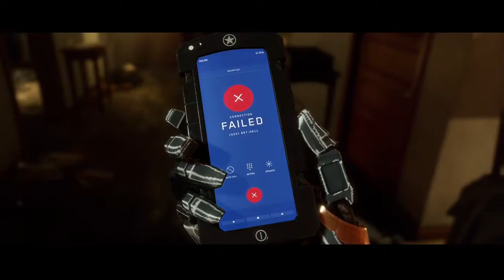MORTAL KOMBAT 11 STORY MODE Walkthrough Gameplay Part 2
This game is already becoming my New favorite addition to the Mortal Kombat Saga.